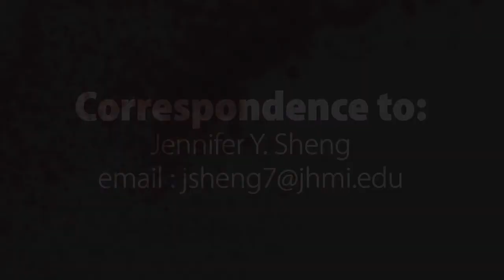Oncotarget | Innovating & Expanding Weight Loss Strategies for Breast Cancer Survivors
Oncotarget published "Innovating and expanding weight loss strategies for breast cancer survivors" which reported that overweight and obesity are prevalent in over two thirds of the general population in the United States and are associated with an increased risk of malignancies, including breast cancer.

This weight gain may increase risk of recurrence by 40–50%, and breast cancer-related mortality by 53–60% . Obesity at and following a breast cancer diagnosis is associated with poor quality of life and increased risk of adverse treatment effects.

Dr. Jennifer Y. Sheng from The Johns Hopkins Sidney Kimmel Comprehensive Cancer Center said, "...survivorship guidelines recommend that weight loss should be a priority for overweight/obese survivors."

Numerous clinical trials have tested behavioral strategies for weight loss in survivors of early stage breast cancer, including modifications in diet, remote or group interventions. These authors evaluated several outcomes including: whether a 12-month remotely delivered behavioral weight loss intervention allows a greater proportion of breast cancer survivors to achieve 5% weight compared to a self-directed approach, modulation of biomarkers of cancer risk including metabolism, inflammation, and telomere length, and changes in patient-reported outcomes.

While levels of inflammatory cytokines improved, changes were not statistically significant. However, studies show that weight loss of 10% has been associated with modulation of serum and tissue biomarkers, such as Ki-67, adiponectin, adiponectin to leptin ratio, sex hormone binding globulin, estradiol, testosterone and insulin.

The Sheng Research Team concluded in their Oncotarget Research Output that as there may be barriers to in-person or group interventions and studies aim for scalability, we can expect remote interventions like POWER-remote to be used as a practical strategy for weight loss.

Remote strategies that incorporate a comprehensive assessment and coaching are necessary to ensure safe and cost effective treatment for cancer survivors struggling with weight loss.

Keywords - breast cancer, obesity, lifestyle interventions

About Oncotarget

or connect with